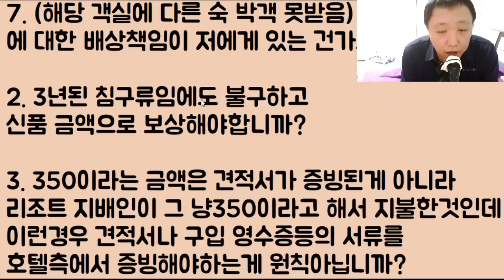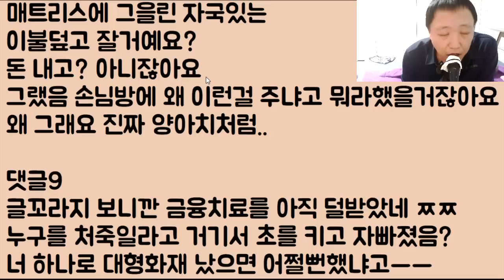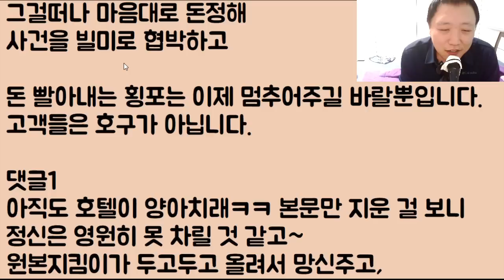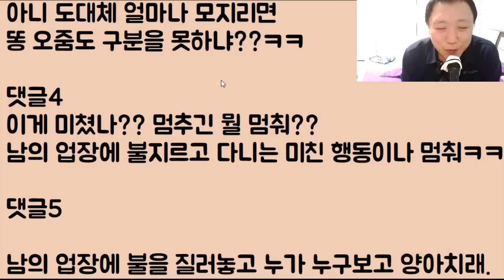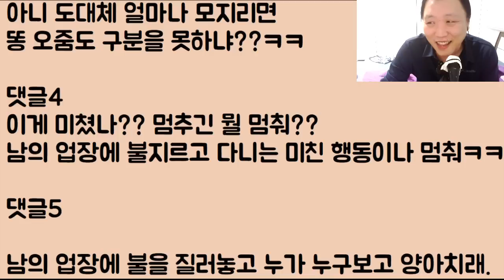[미친ㅋㅋㅋ] 향초 피우다 호텔에 불 질렀는데 너무 비싸서 그냥 다른 사람 보험으로 처리를 좀 해달라니 절대 안 된다는 양아치들 때문에 너무 화가 나요ㅜㅜ